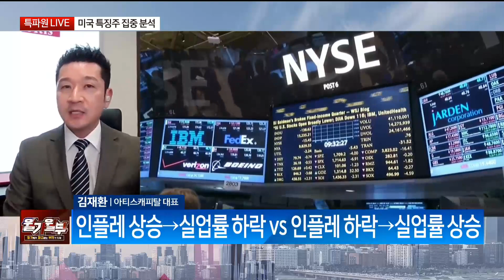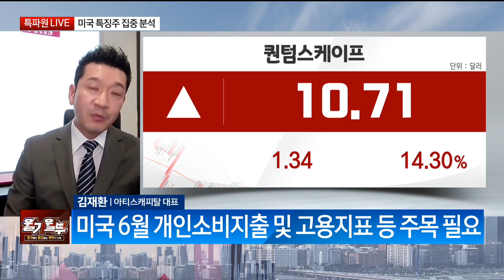인플레이션 하락 증시 악재로 돌변할 수도?! 근거와 가능성은?(출연: 김재환 아티스캐피탈 대표)/ 특파원 LIVE/ 매일경제TV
인플레이션 하락
증시 악재로 돌변할 수도?!
근거와 가능성은?
(출연: 김재환 아티스캐피탈 대표)
/ 특파원 LIVE/ 매일경제TV